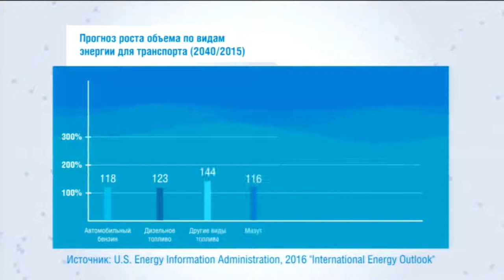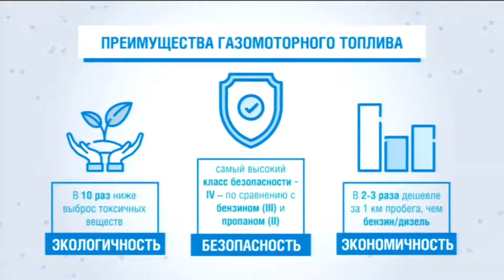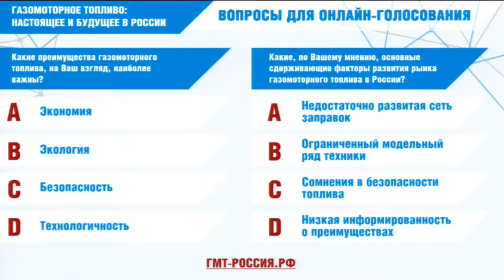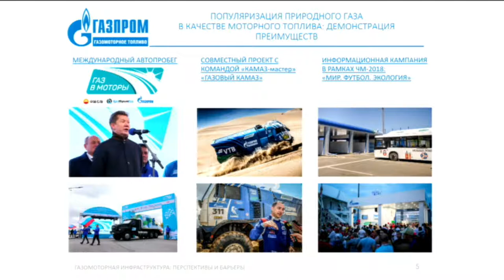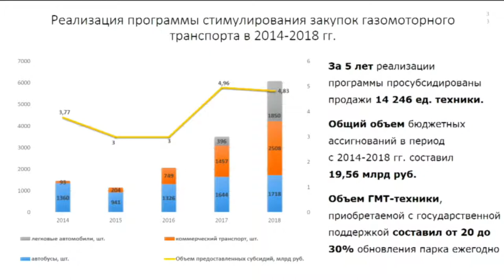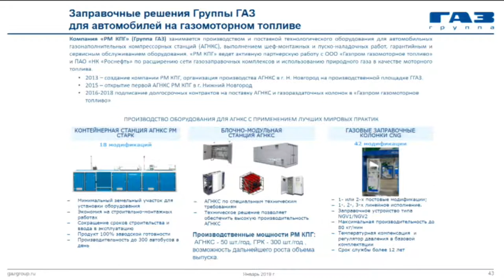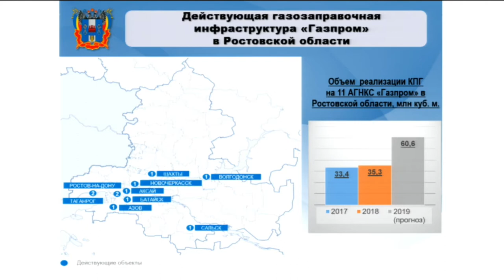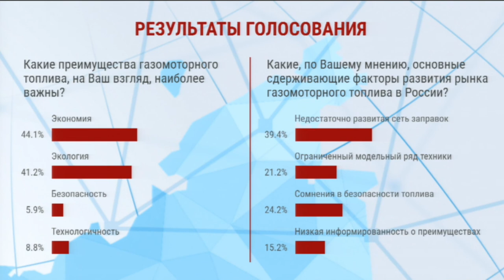The Gaidar Forum 2019. NGV FUEL: PRESENT AND FUTURE IN RUSSIA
Expert Discussion

The issue of the gas engine fuel market’s development is still relevant for Russia as one of the world’s leaders in gas production. In recent years, the discussion on finding a possible vector of market development has continued. In particular, on April 18, 2018, the President challenged the Government to elaborate and implement a development program for the gas engine fuel market.

The gas engine fuel market’s development is a key element of the internal gas market’s competitiveness, as well as that of the economy as a whole, due to: a) diversifying products and markets for the gas industry; b) the breakthrough nature of technologies; c) the significant socio-economic impact of developing the gas engine fuel production and distribution segment, and d) the environmental contribution in improving the quality of life in Russia, particularly in larger cities. Properly selecting the direction of the gas engine fuel market’s development in Russia can help achieve the national objectives of development for the Russian Federation contained in the President of Russia’s Executive Order No. 204 dated May 7, 2018.

Issues for Discussion:

    Gas engine fuel usages that are expedient to develop in Russia
    Analyze the current state of the Russian gas engine fuel market
    Dynamics of energy prices in the market development phase
    Effectiveness of developing the gas engine fuel market from social, economic and investment perspectives
    Evaluate the contribution to improving the ecological situation in large industrial centers
    Risks of switching to gas engine fuel
    Contribution of the gas motor fuel market to the growth of the Russian economy

Moderator:

    Vyacheslav Lashchevsky, Chairman of the Board of Directors, AGT Communication Group

Participants:

    Sergei Frank, Director General, Sovkomflot PJSC
    Georgy Idrisov, Vice-Rector, Director of the Institute of Industry Markets and Infrastructure, RANEPA
    Aleksandr Morozov, Deputy Minister of Trade and Industry of the Russian Federation
    Alexander Novak, Minister of Energy of the Russian Federation
    Viktor Zubkov, Special Presidential Representative for cooperation with Gas Exporting Countries Forum, Chairman of the Board of Directors, Gazprom PJSC

Experts:

    Sergei Arzumanov, Executive Vice President, Russian Machines Corporation
    Albina Dudareva, Chairman, Commission on Ecology and Environmental Protection, Civic Chamber of the Russian Federation
    Mikhail Likhachev, Director General, Gazprom Gazomotornoye Toplivo (Gazprom Gas-Engine Fuel LLC)
    Vyacheslav Mikhailenko, Member of the Management Committee, Director of Department, Gazprom PJSC
    Mikhail Tikhonov, Deputy Governor of Rostov Region
    Vasily Zinin, Executive Director, National Gas Vehicle Association